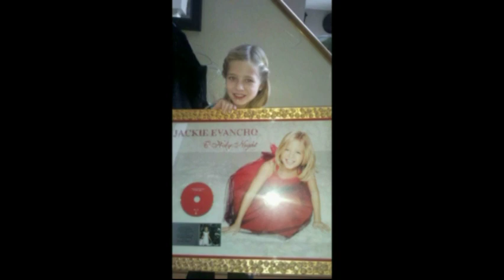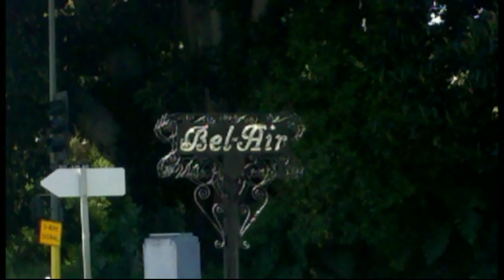***Jackie Evancho*** "Everytime" Tribute.....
Thank you to Jackie & all the Evancho Family for bringing  such pure joy to all of us here at Jackie Junkies.Follow the latest Jackie info @